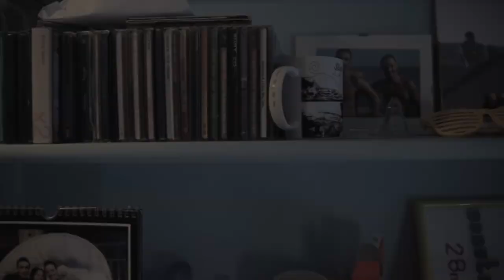costantino toma - in love (mai dire mai)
Music video for in love (mai dire mai) performed by costantino toma.